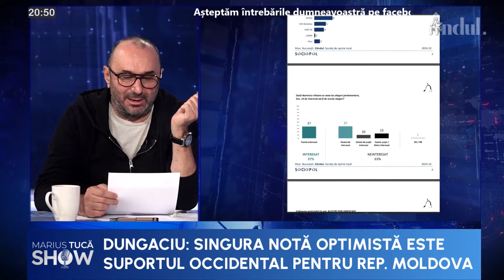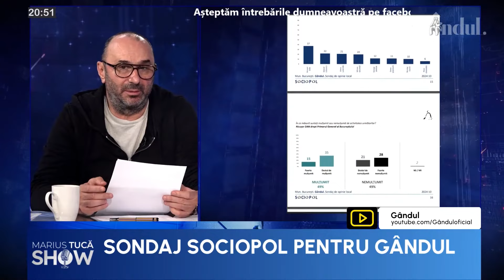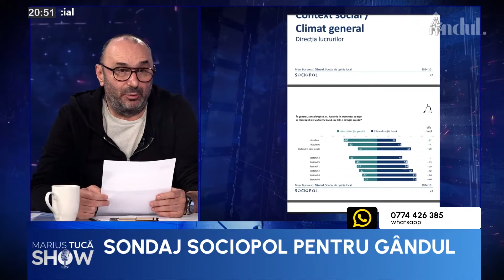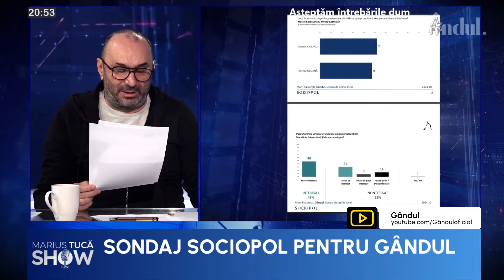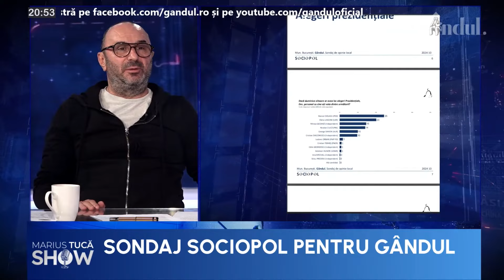Dan Dungaciu: "Singura notă optimistă este suportul Occidental pentru Republica Moldova"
Invitatul zilei în emisiunea "Marius Tucă Show" a fost prof. univ. dr. Dan Dungaciu, iar subiectul principal de discuție a fost alegerile din Republica Moldova.